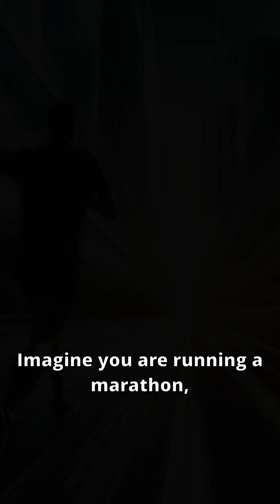The Speed of Time: How Einstein's Theory Shrinks Space and Stretches Time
Ever wondered what happens to time and space when you travel at incredible speeds? In this video, we explore Einstein’s Special Theory of Relativity and its mind-blowing consequences.

When a proton in a particle accelerator reaches nearly the speed of light, something incredible happens: the length of its path appears to shrink drastically. A 27 km long tube would look just 3.6 meters long from the proton’s point of view! This phenomenon is known as length contraction, and it shows us just how flexible space can be when we approach the speed of light.

But this isn’t just for particles. Imagine you’re traveling in a spaceship at near-light speed on a journey to the Andromeda Galaxy. While it might seem like a short trip for you, when you return to Earth, you could find that millions of years have passed. Time dilation is the key to this time-warping effect.

Join us as we uncover how Einstein’s theories change the way we perceive the universe, and explore the fascinating relationship between speed, time, and space.